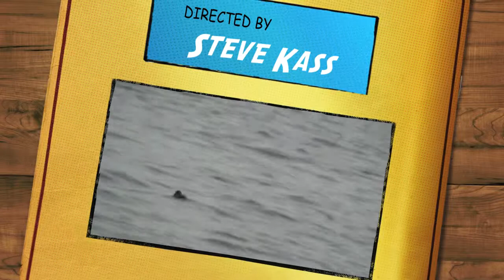Rhinoceros Auklet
Auklet are in the puffin family.  This was taken on 10/10/09